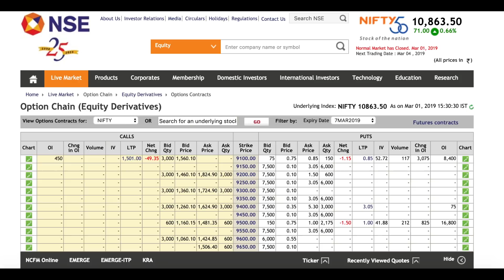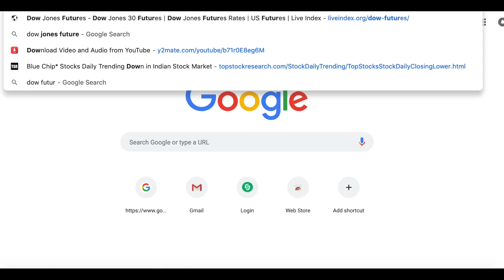Nifty Option Chain Analysis !!!